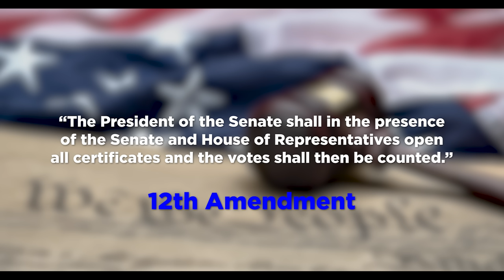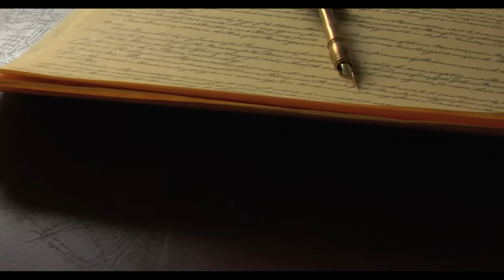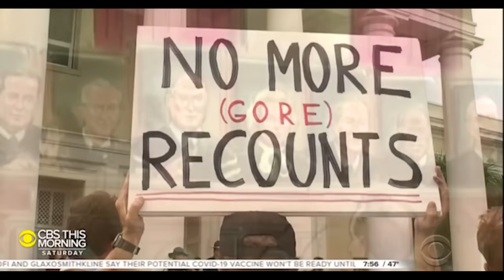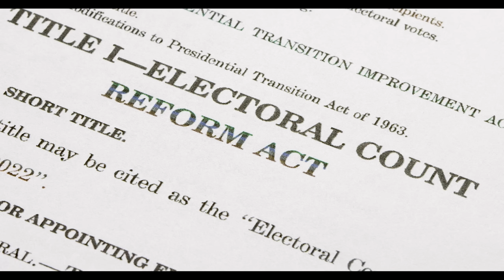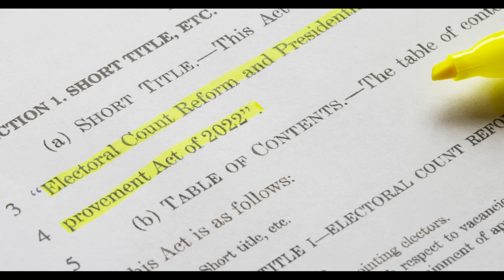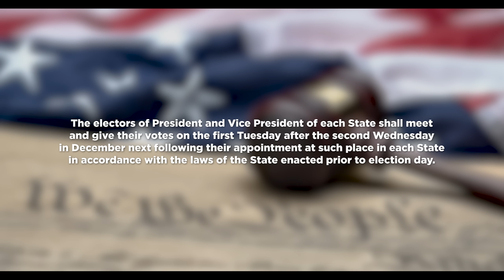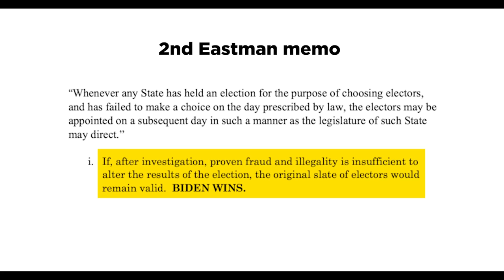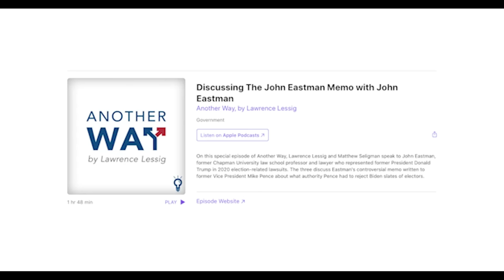The John Eastman Interview | Part II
In a series of three interviews with Tom Klingenstein, John Eastman for the first time gives an account of his work for the Trump White House up to the current day. This is Part II.

You can donate to John Eastman’s legal defense fund by clicking